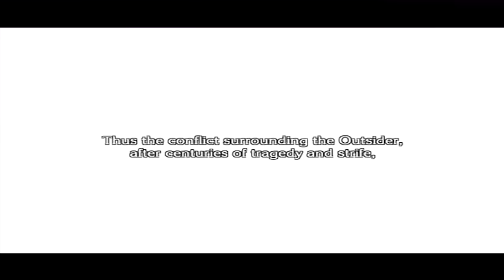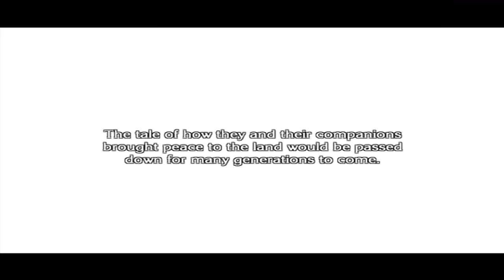The Last Story (Wii) - Chapter 41 Stargazers Tower Day